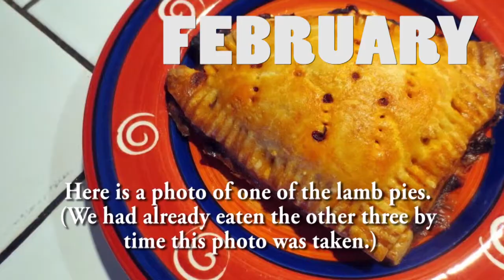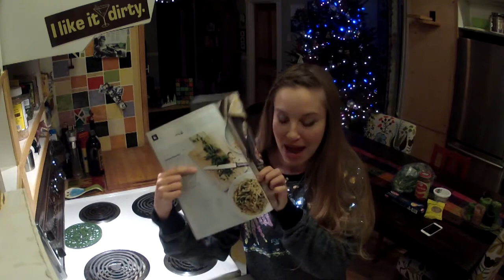ErikaEatsEverything: The Girl Can't Cook - December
For the final Bon Appétit Magazine cooking challenge I decided to make Bucatini with Walnut-Parsley Pesto!
Thank you to everyone who has been following along!

Song: Dirt Sledding by The Killers